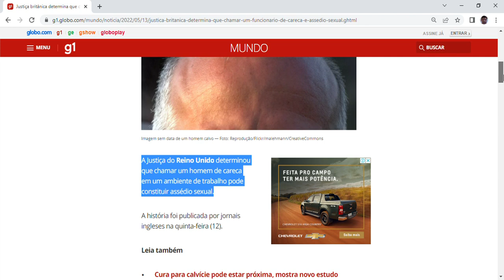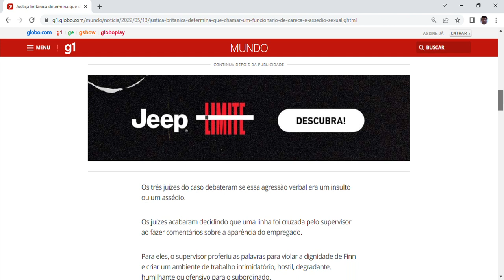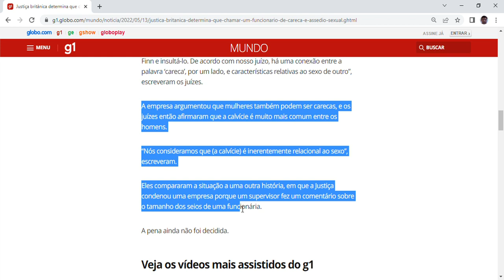Justiça britânica determina que chamar um funcionário de careca é uma forma de assédio sexual